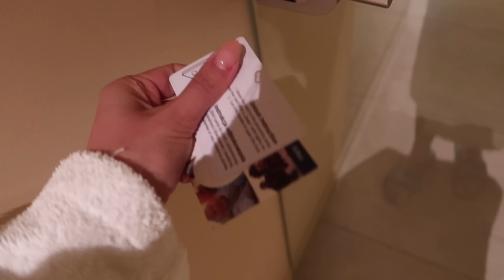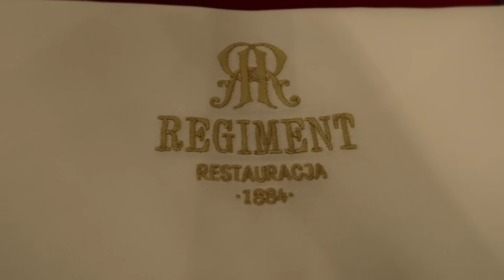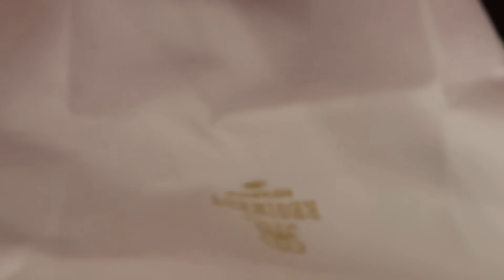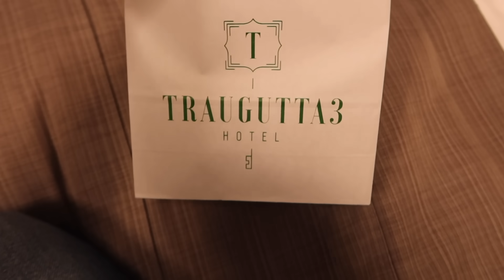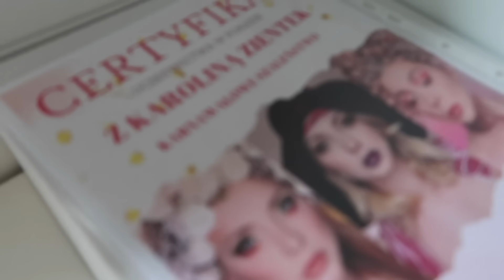PRZED-VLOGMAS 🌲 ŚNIEG, PIĘKNE MIEJSCE I OZDOBY ŚWIĄTECZNE ⭐️